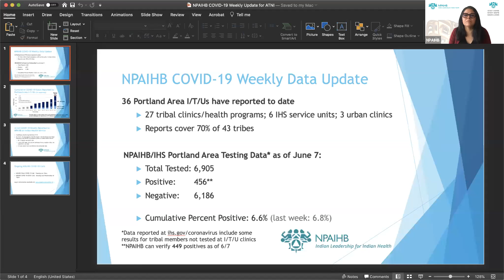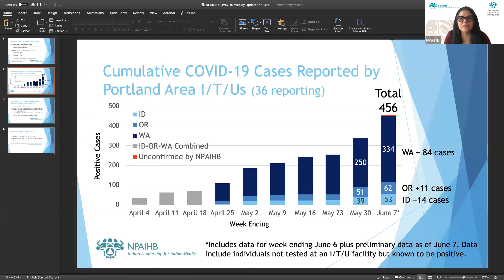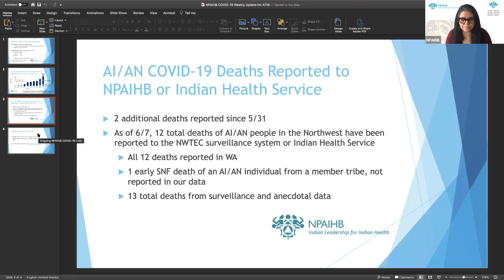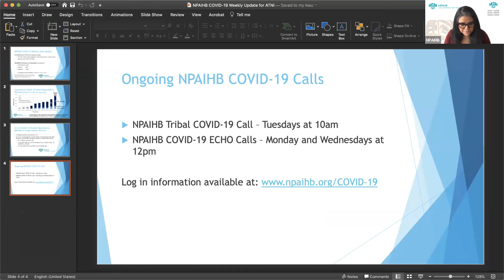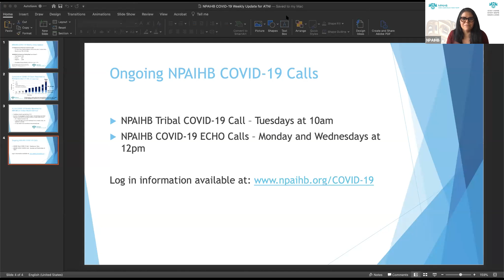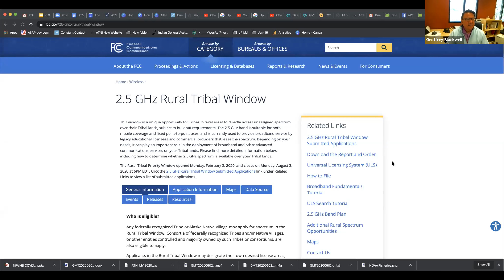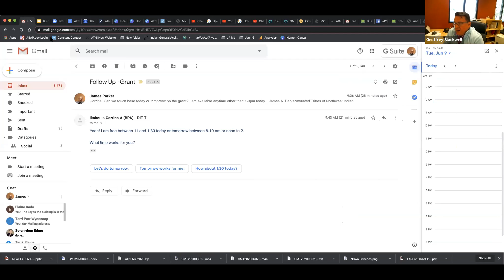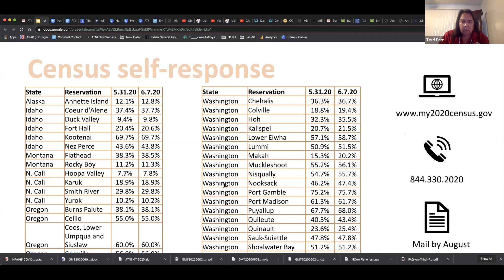ATNI COVID Update June 9.2020